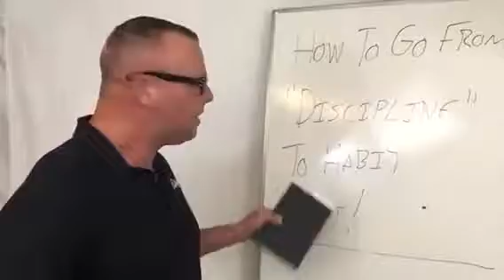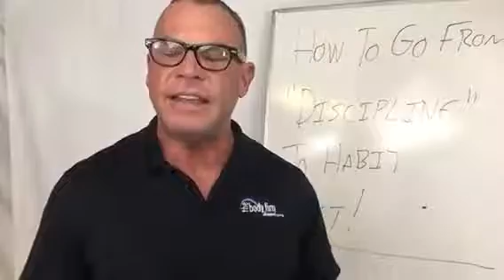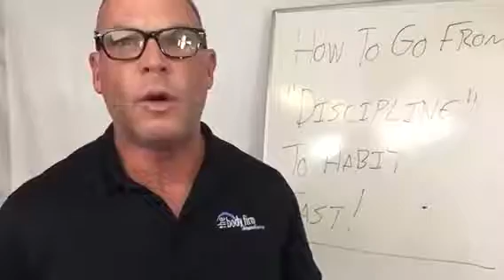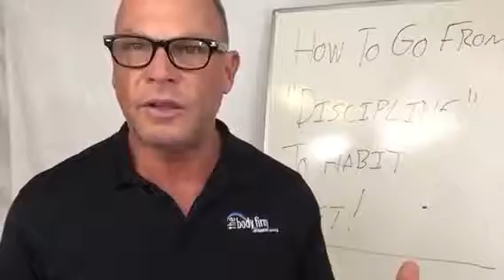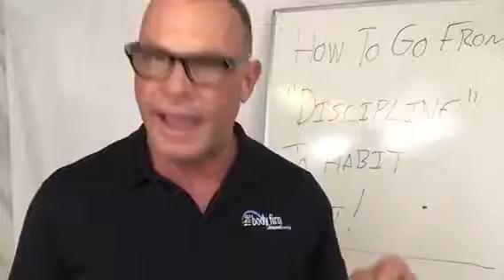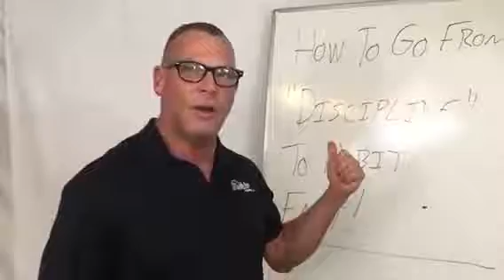Fort Worth Personal Trainer How to Go From Self Discipline to Habit Fast VIDEO